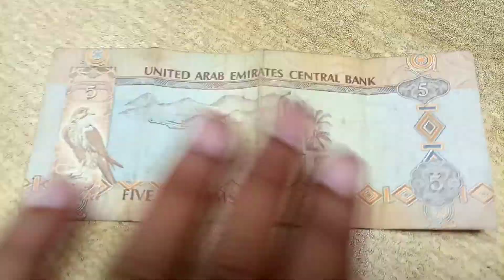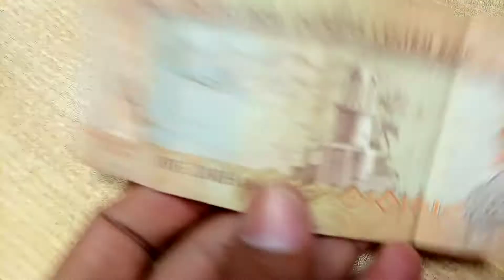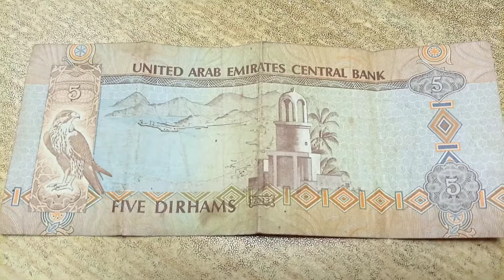Foreign Currency Exchange Rates | Dollar Exchange Rate || Iraqi Dinar, USD to Inr, USD to Pkr